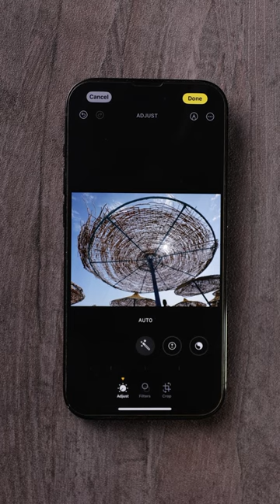أسهل طريقة لتعديل الصور على الأيفون